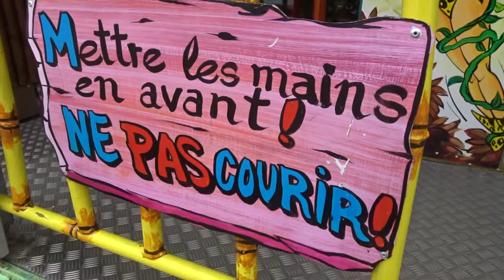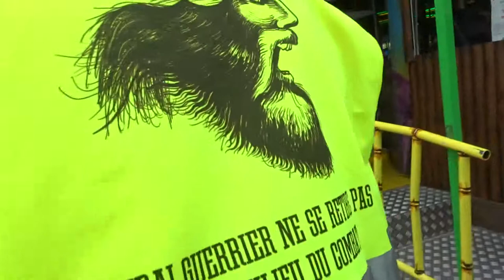Gilets Jaunes Foire du Trône Paris 22 mai 2019 #11 Sylvie attraction miroirs glaces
Sylvie attraction miroirs glaces vue extérieure - Jean Christian Valentin & Sylvie Gilets Jaunes Foire du Trône Paris 22 mai 2019 foiredutrone MarcelCampion Champagne 22mai Le Roi des Forains MARCEL CAMPION offre le champagne à tous les GJ au Bar des Artistes Champagne 22mai ON LACHE RIEN - MEME SI MACRON NE VEUT PAS NOUS ON EST LA - Manifestation déclarée co-organisé avec Jean Christian Valentin, Inda Bigot, Faouzi Lellouche @FaouziLellouche et OSGiletsJaunes Opérations Spéciales GJ - @GiletsJaunesGo GiletsJaunes Tous Gilets Jaunes @17Novembre2018 @GiletsJaunesFr_ 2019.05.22 Macron démission RIC Référendum d'Initiative Citoyenne - video mariepanic mariepanic2 @mariegendron @anne_hoa